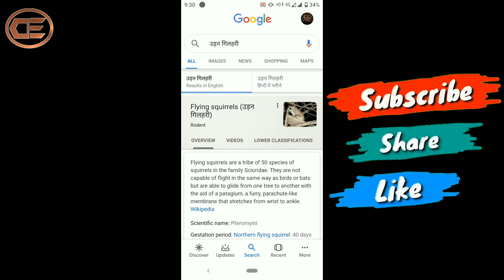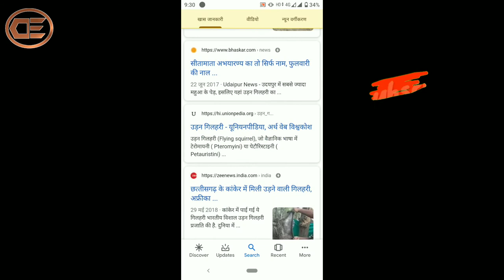क्या भारत से विलुप्त हो जाएगी उड़न गिलहरी | Flying squirrels | by DESI explorer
About me-
My self atul chaudhary and welcome to the my channel DESIexplorer

about video-
dosto aaj hum baat karne waale hai udan gilahri ke baare me jise log flying squirrel bhi kahte hai to aaj mai aapko inki adbhud chamta ke baare me batane wala hu dosto vishwa bhar me inki 44 prajatiyan paayi jaati hai jinme se 12 prajatiyan to bharate hi paayi jaati hai ye to ho gayo udan gilahri ki prajatiyan.
ab baat karte hai inki adbhud chamta ke baare me -
yah ek unique animal hai inka naam unique animals ki list me jaroor dalna chahiye is gilahri khaas baat ye hai ki ye uad to nhi sakti balki ye hawa me glaiding karti hai .

in english-

Flying squirrels are a tribe of 50 species of squirrels in the family Sciuridae. They are not capable of flight in the same way as birds or bats but are able to glide from one tree to another with the aid of a patagium, a furry, parachute-like membrane that stretches from wrist to ankle. Their long tail provides stability in flight. Anatomically they are very similar to other squirrels but have a number of adaptations to suit their life style; their limb bones are longer and their hand, foot bones and distal vertebrae are shorter. Flying squirrels are able to steer and exert control over their glide path with their limbs and tail.

pFlying squirrels are not capable of flight like birds or bats; instead, they glide between trees.